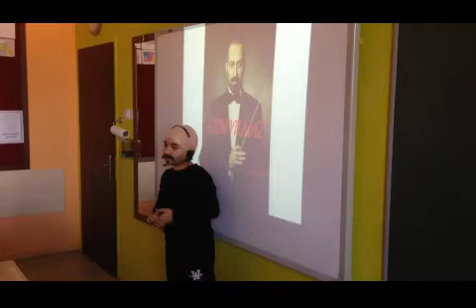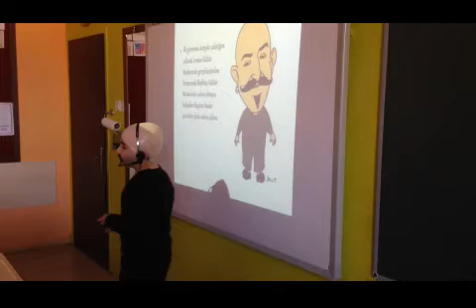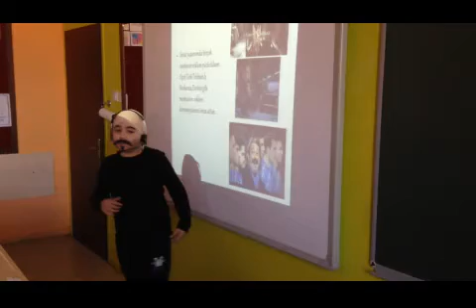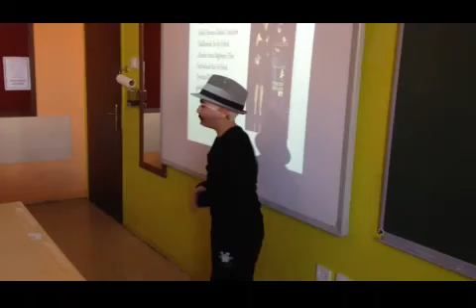Cem Yılmaz,Arda DEMİRCİ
CMYLMZ izlemek için tıklayın...

3-D "35 Adam Olmuş Çocuk" Etkinliği